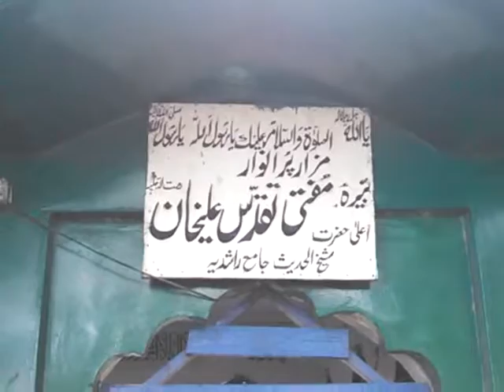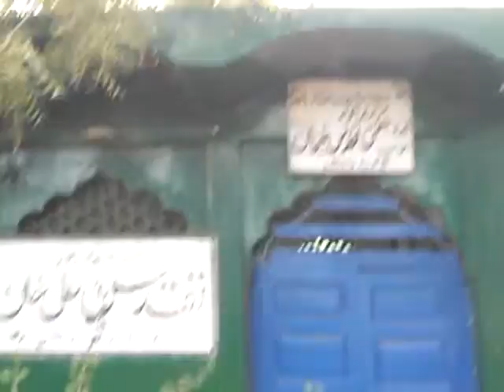Hazrat Allama Taqaddus Ali Khan شیخ الحدیث حضرت علامہ مولانا تقدس علی خان رحمۃاللہ علیہ